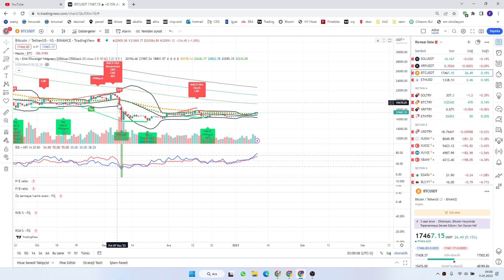BTC uçuşa geçmeye hazırlanıyor. %40 potansiyel gözüküyor (teknik anlamda )